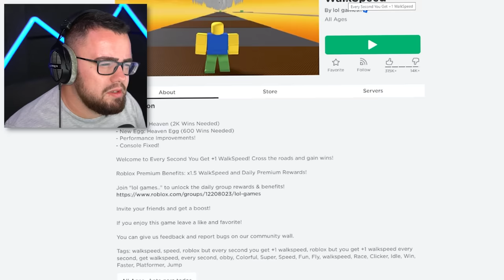Every Second Is +1 Walk Speed In Roblox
Every Seconds my Walk Speed gets HIGHER!